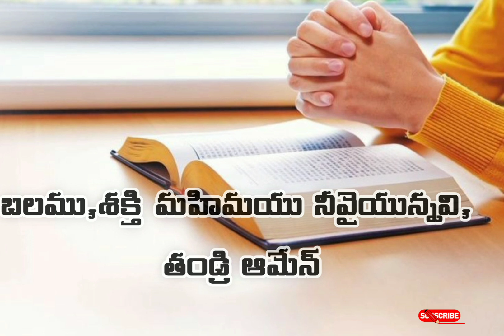పరలోక ప్రార్ధన | Paraloka Prardhana | ప్రభువు నేర్పిన ప్రార్ధన | Raraju Bible Quiz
Tq.. So Much For Loving ❤️ and Supporting Me 💝❤️